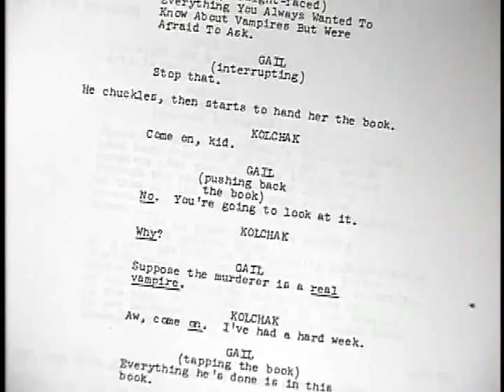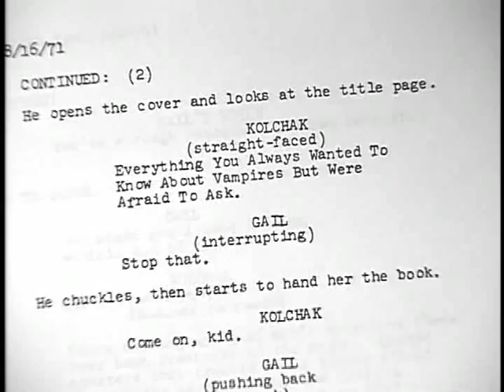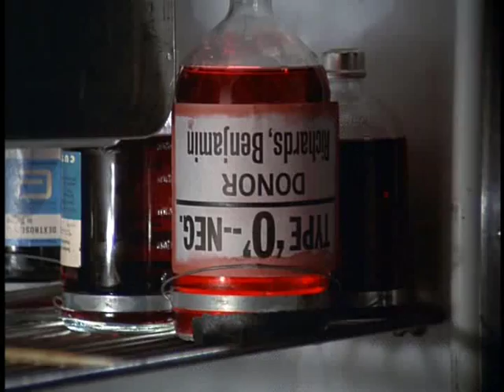PT. 1: DAN CURTIS TALKS RICHARD MATHESON AND "THE NIGHT STALKER"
(ABC - MGM / 15 mins)
Prod. & Dir. by - Gregg Carson

Dan Curtis, one of the most prolific TV genre producers of all time (DARK SHADOWS, THE NORLISS TAPES, TRILOGY OF TERROR), and literature's "king of the unusual" - writer Richard Matheson (I AM LEGEND, THE INCREDIBLE SHRINKING MAN, WHAT DREAMS MAY COME, SOMEWHERE IN TIME) first teamed to great success on the 1972 hit TV movie THE NIGHT STALKER, about a modern day yet old school Las Vegas reporter (Darren McGavin) who stumbles upon a serial killer who happens to be the present day incarnation of an ancient vampire.  The film would inspire a sequel TV movie (THE NIGHT STRANGLER), a weekly series, a 21st century TV redo, and even Chris Carter's THE X-FILES.

In a rare sit-down interview, Curtis talks of the genesis of the long beloved NIGHT STALKER phenomenon.

"Flying Bear Film Morgue" is a YouTube channel of The GullCottage/Sandlot, a film blog and growing reference library "Celebrating The Art of Cinema, ... And Cinema As Art"

To enjoy more rare film shorts, promos and cinema esoterica visit the "Flying Bear Film Morgue"